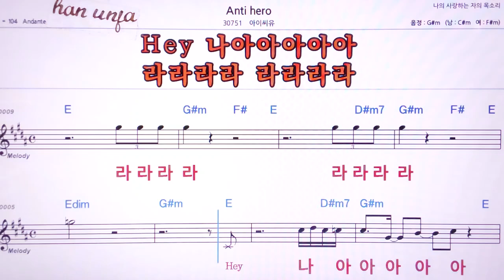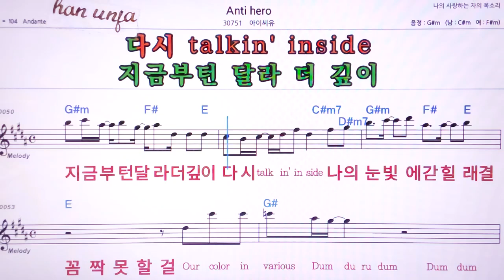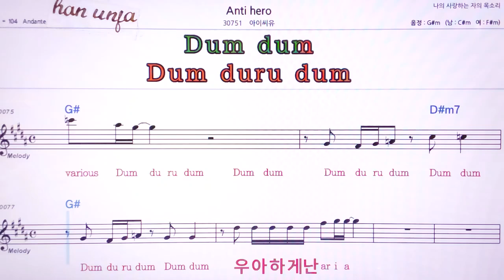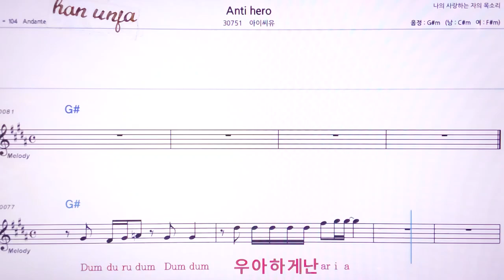💖Anti hero/아이씨유 👍MR,노래방, 악보, 코드,Karaoke With Sheet Music